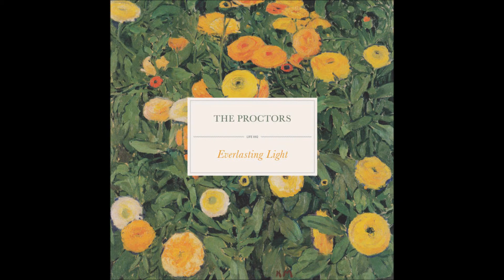THE PROCTORS Into The Sun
A new band evoking the amazing sound of Bristol's Sarah label - 'round 1990